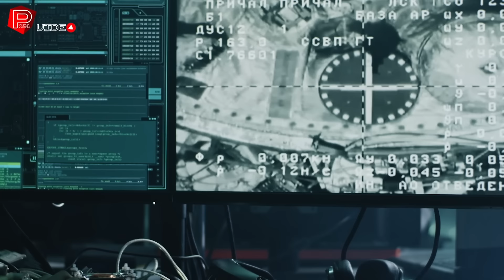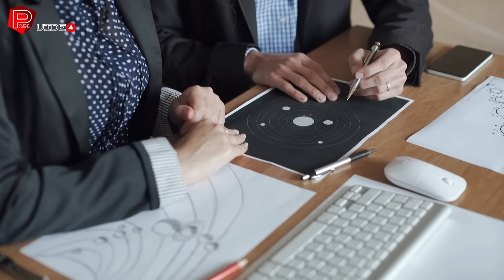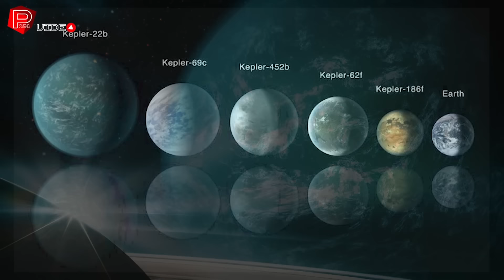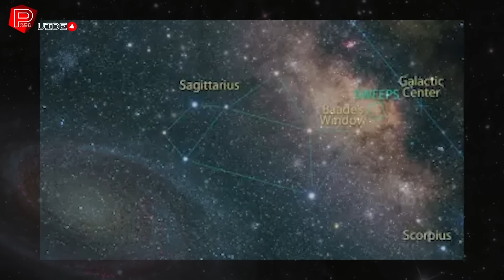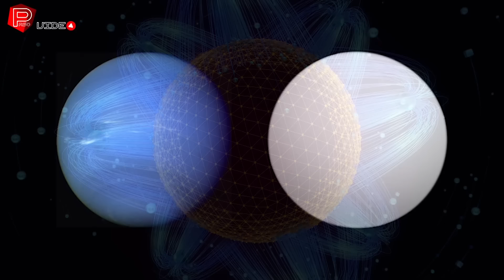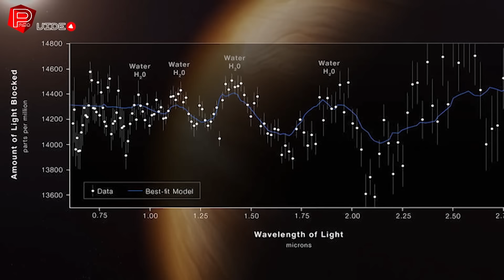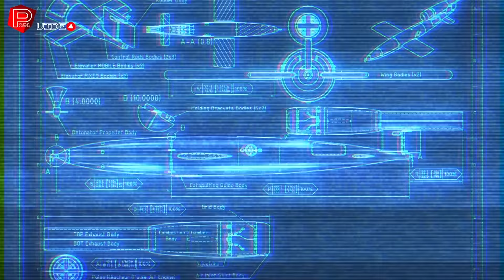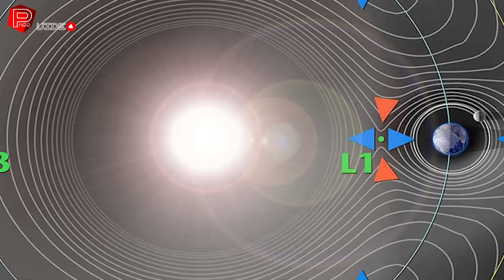Derin Uzayın Işığında Çarpıcı Evren Olayları ve Evrende Yolculuk - Uzay Belgeseli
Paso video uzay farkıyla uzun bir belgesel serisi sizleri bekliyor. şimdiden iyi seyirler